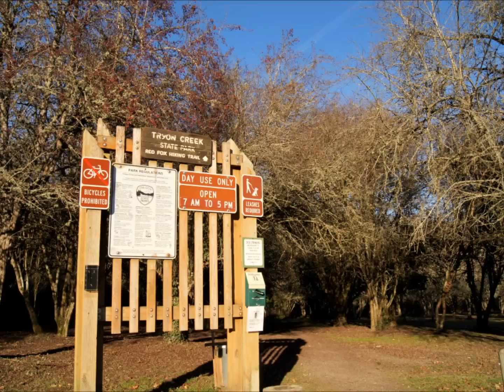SOLD - Red Fox Hills Townhouse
One level end unit townhouse with private courtyard and two car garage with storage. This ample home has vaulted ceilings, new paint and new carpets. Neighborhood is well managed and amenities include pool, hot tub and clubhouse. Walk from Red Fox Hills to Tryon Creek Park, Downtown Lake Oswego, First Addition and Country Club.